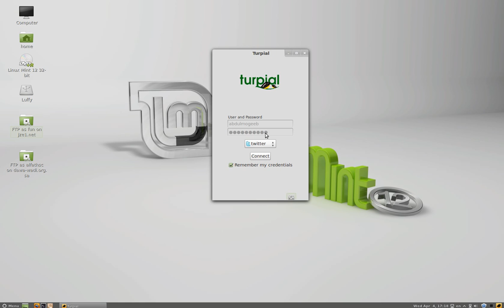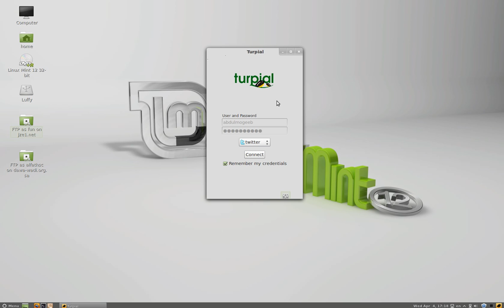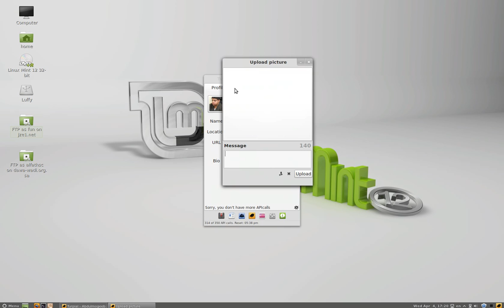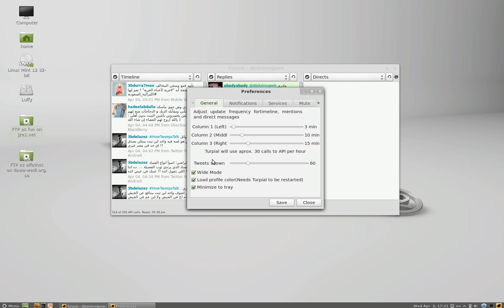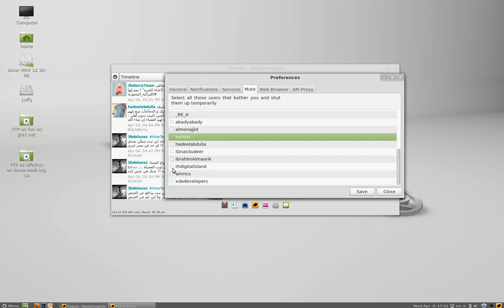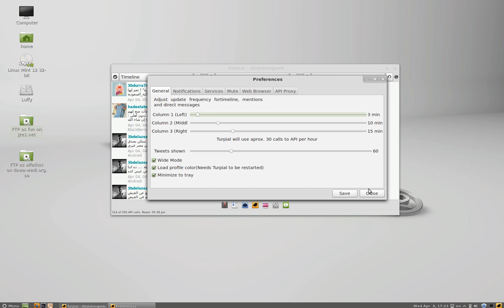Turpial برنامج لتويتر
تثبيت البرنامج على اوبنتو ومشتقاته
sudo apt-get install turpial

هذا البرنامج رائع بما تعنيه الكلمة
استخدمت سابقا برنامج gwibber لكن لم يعجبني نظرا لانه نوعا ما بطيء مع العلم اني استخدمت النسخة الاخيرة وايضا لم اتمكن من التغريد بصور من جهازي
جربت برنامج choqok ايضا رائع جدا جدا ومعجبني اكثر من توربيال Turpial لانه باختصار بلوحة المفاتيح استطيع التغريد لتويتر بدون فتح البرنامج .

لكن البرنامج الحالي اعجبني لانه سريع جدا جدا ويوجد به تنبيهات رائعة عند التغريد تسمع صوت تغريد . وايضا واجهته خفيفة ويمكن رفع صور وغيرها .